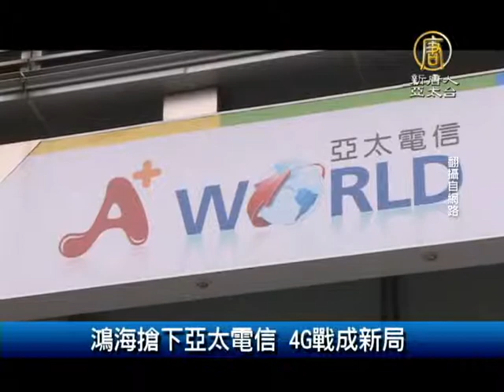【新唐人/NTD】5月27日財經100秒｜4G｜兆豐｜蘋果｜台積電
鴻海搶下亞太電信 4G戰成新局

亞太電信經營權爭奪戰，昨天確定花落鴻海。鴻海子公司國碁電子，昨天與亞太電信簽訂合作意向書，將分二階段合併亞太電信，鴻海以116億元資金入主亞太電信，雙方的認股和合併契約，預定在六月廿日前完成協商與簽署。

國銀首例 兆豐申設滬分行撤件

兆豐銀行申設上海分行案日前向金管會自動撤件，成為兩岸金融市場雙向開放以來首例，兆豐銀行將調整登陸策略。但由於兆豐銀有大陸曝險上限規定缺失，金管會將等改善後才會核准。

蘋果供應鏈 穩居全球最大

國際研究暨顧問機構顧能（Gartner）公布2014全球前25大供應鏈廠商排名，蘋果連續七年穩坐 顧能（Gartner） 供應鏈廠商排名的龍頭，麥當勞連續第二年居第二名，第三名則是亞馬遜。

台積電市值3.2兆 創新高

台積電技術論壇本周四（29日）登場，在20奈米產能今年上半年到位之後，台積電將在會中宣示加速16奈米良率拉升和產能建置腳步，同時加速10奈米研發進展，拉開與三星等競爭對手差距，鞏固晶圓代工龍頭的地位。